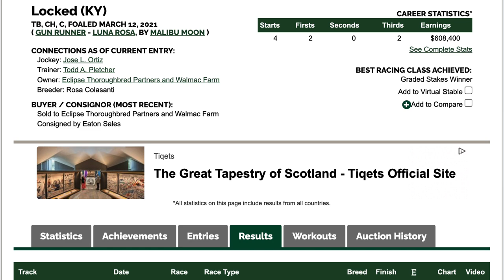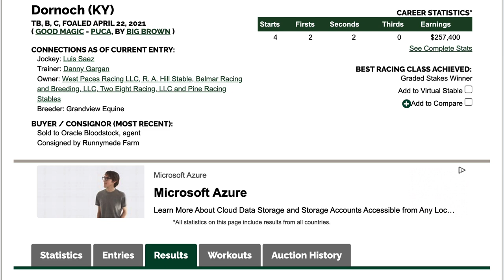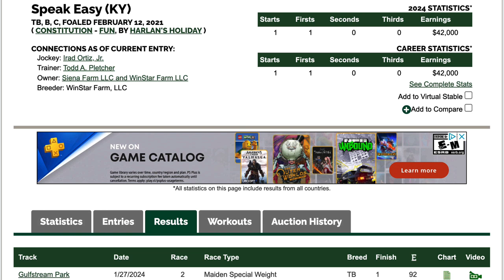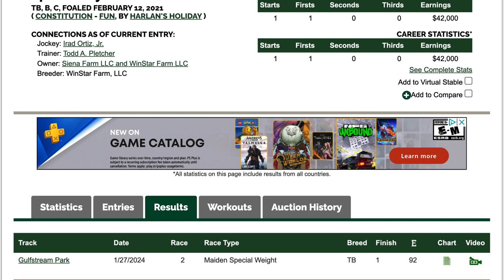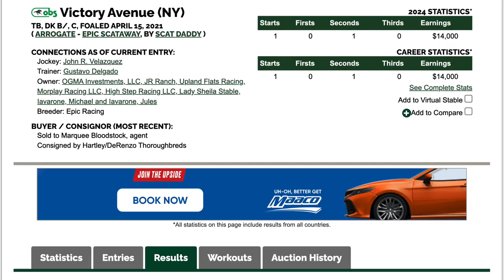Fountain Of Youth Stakes 2024 | Gulfstream Park Picks [Kentucky Derby]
Aaron previews the 2024 Fountain of Youth Stakes (G2) from Gulfstream Park, then gives his top picks from this Kentucky Derby (G1) prep race.

Will the Remsen Stakes (G2) champion Dornoch win his 1st race as a 3-year-old?